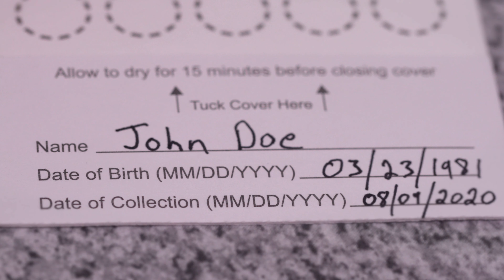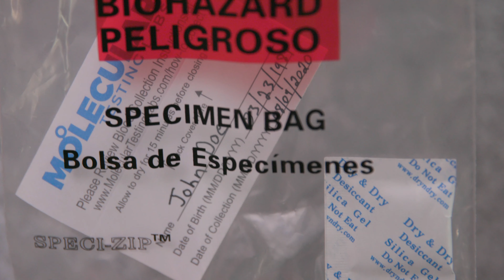Prueba de Anticuerpos COVID-19 En Casa